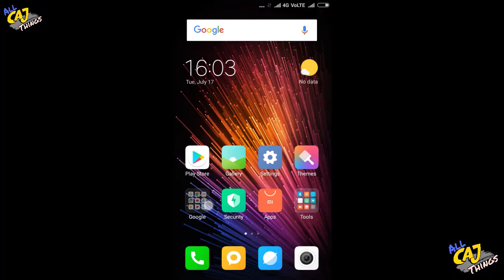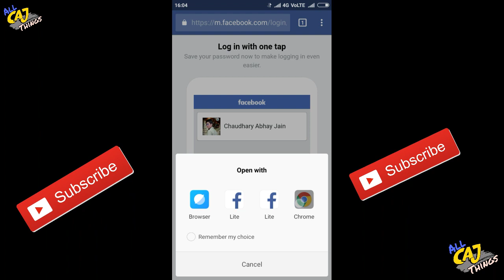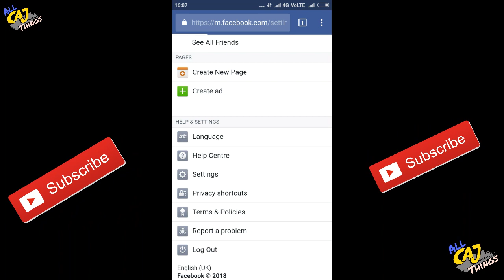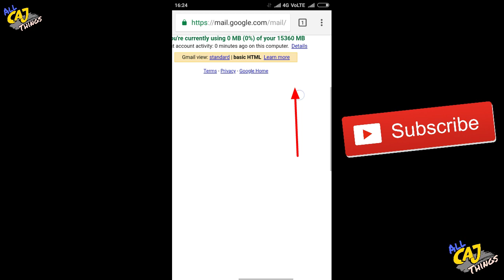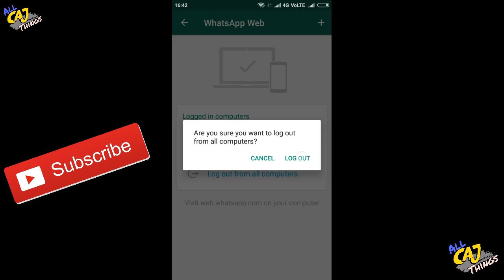Facebook,gmail,whatsapp account कहा खुला है कैसे पता करे/logout to other device.